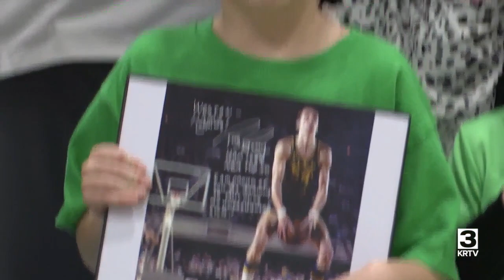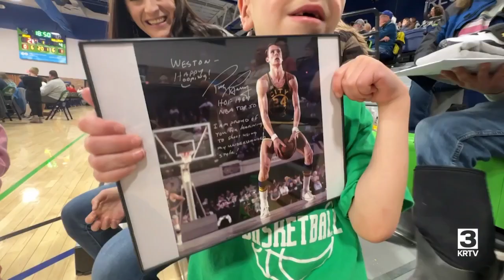NBA legend Rick Barry inspired by 7-year-old Great Falls basketball player